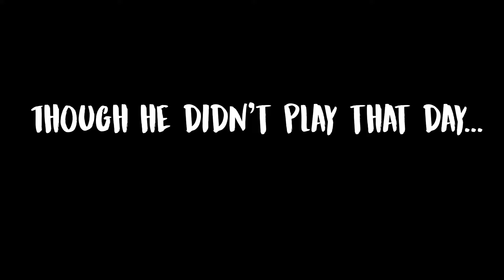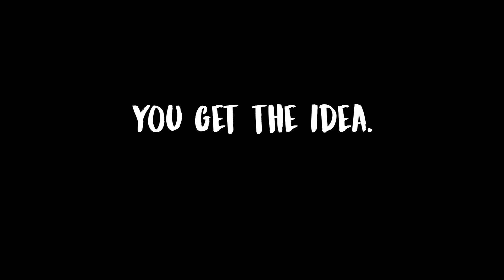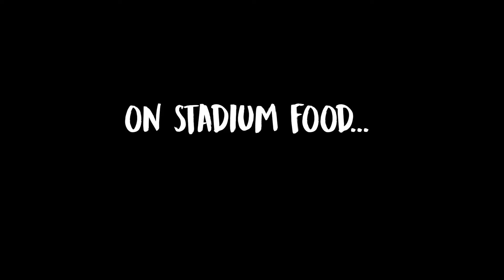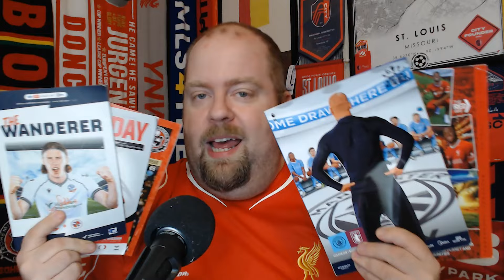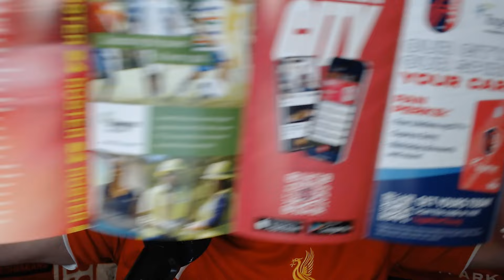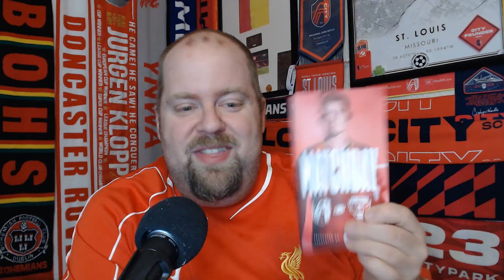What I learned from watching 5 football games in 5 days in England and Ireland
It was an exhausting and exhilarating run. Five games in five days for an American footy fan falling in love with the game.

I not only had a lot of fun, but I learned alot...and came away with a newfound appreciation for football culture.

Credits:
The English train system for getting me around
Myself for being in physical and fiscal shape to do this
You for caring what I have to say
Canva

Chapters:

0:00 - Intro
1:08 - Bolton Wanderers vs Reading
2:34 - Doncaster Rovers vs Wrexham
3:42 - Man City vs Aston Villa
4:20 - Liverpool vs Sheffield United
5:14 - Bohemian vs Waterford
6:34 - Ranking the 5 games
9:49 - On English fan culture
12:34 - On stadium food
13:40 - On game programs
16:12 - On trains
17:56 - Conclusion